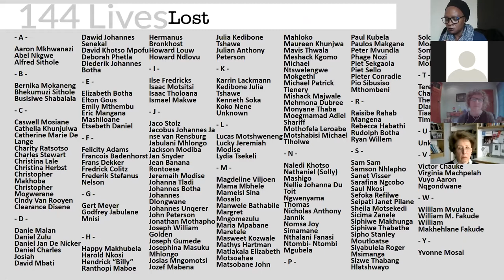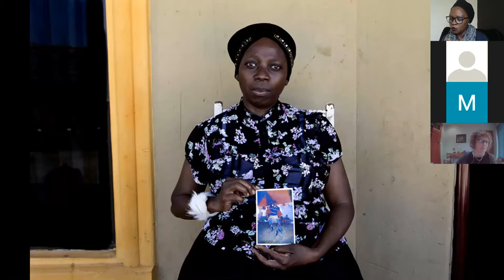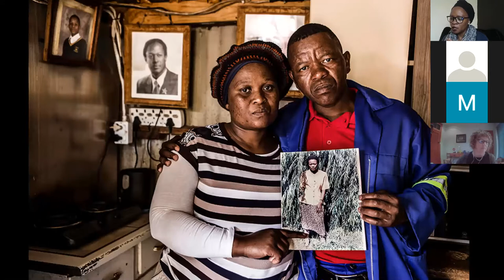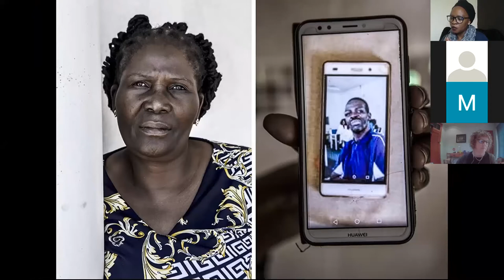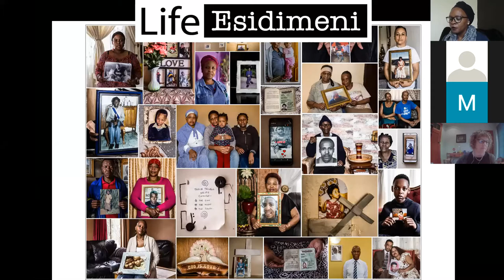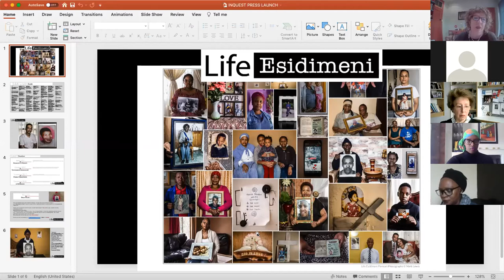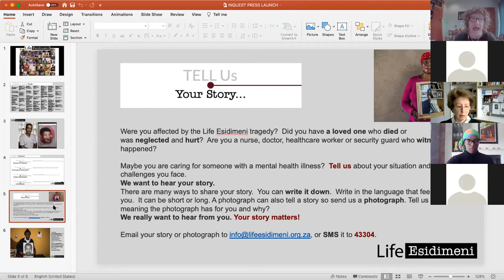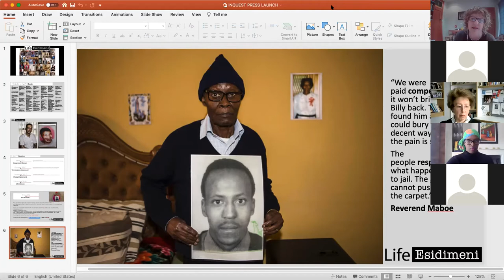Life Esidimeni Inquest - SECTION27, SADAG and Life Esidimeni Joint Press Briefing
Members of the press joined an online joint media briefing about the Judicial Inquest into the deaths during the Life Esidimeni Tragedy of 2016/2017. Hosted by SECTION27, the South African Depression and Anxiety Group (SADAG) and the Life Esidimeni Family Committee, this briefing outlined what journalists need to know about the Inquest before its commencement on 19 July 2021. The panel of speakers included:
Marion Scher (MC – SADAG Board of Directors)
Christine Nxumalo (Life Esidimeni Family Committee)
Umunyana Rugege (SECTION27 Executive Director)
Harriet Perlman (screenwriter for the Life Esidimeni Advocacy project).